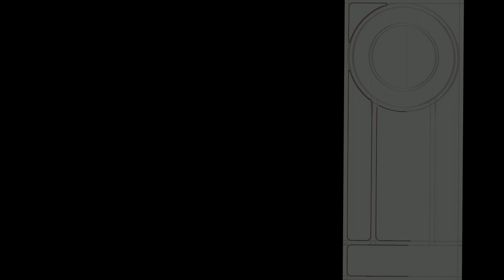Process: Maria - art.uro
This video is a process of a digital painting done in Procreate, of a client commission done around the concept of Maria from the Metropolis movie (1927) as a goddess of kindness, life and death. I drew on heavy inspiration on Alphonse Mucha and Art Nouveau, following a very similar color style to my R2D2 piece. Done in Bogotá, Colombia for a very cool client: Maija Merchant!

AG